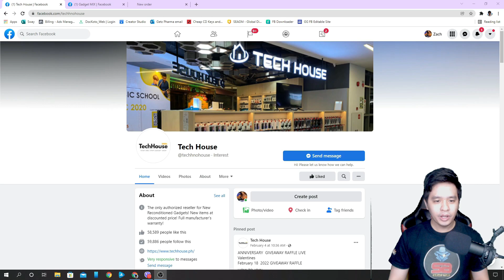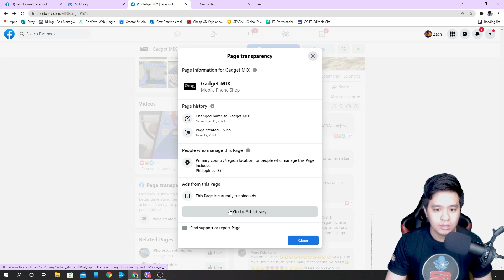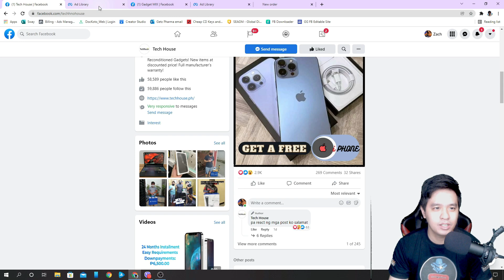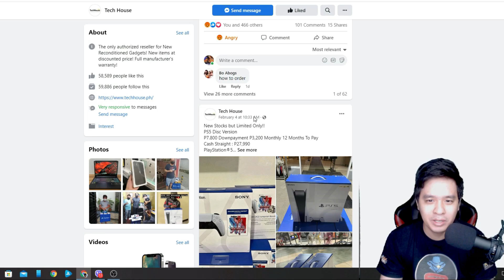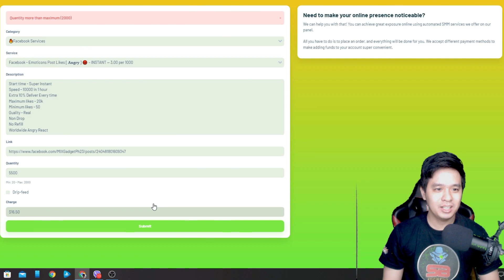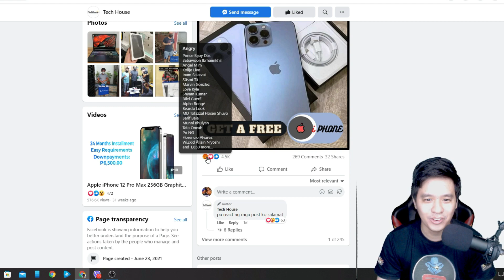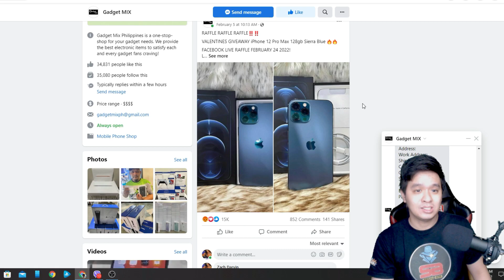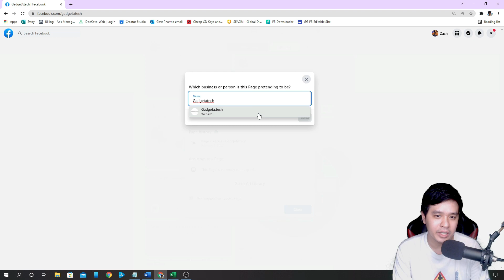I SABOTAGED the ADS of the BIGGEST PS5 SCAM pages in the Philippines | Tech House Gadget Mix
What if I tried to brute force my way to the PS5 Scam Pages and sabotaged ALL their Facebook Ads? See what will happen!

Spread the word and combat scammers!